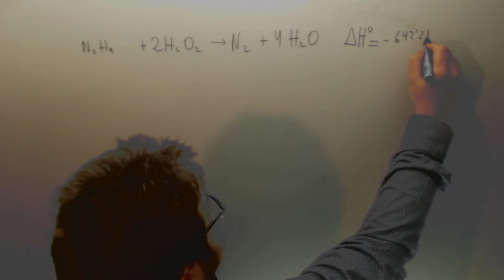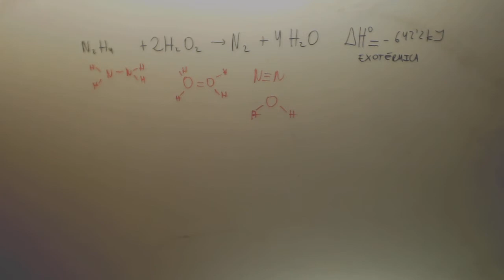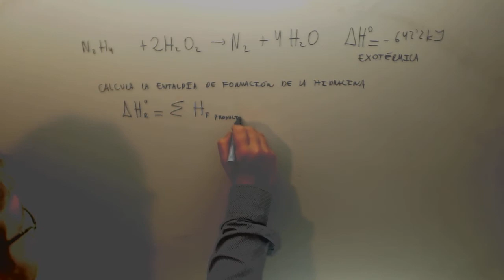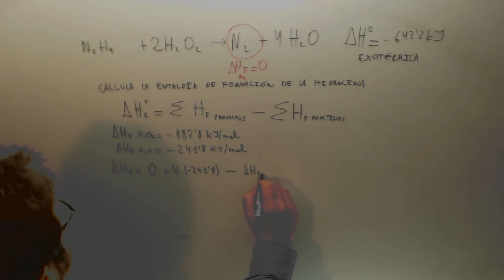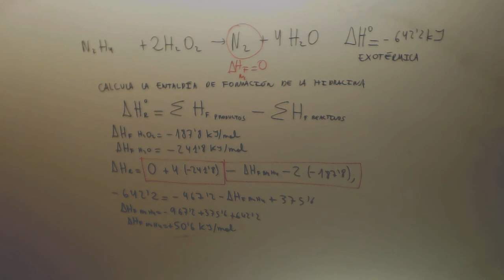Entalpia de formacion de la hidracina Termoquimica Selectividad Academia Usero Estepona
Entalpia de formacion de la hidracina Termoquimica Selectividad Suscríbete a nuestro canal en Youtube para ayudarnos a seguir creciendo Academia Usero en Estepona, el centro de formación con más vídeos en Internet del Mundo presenta